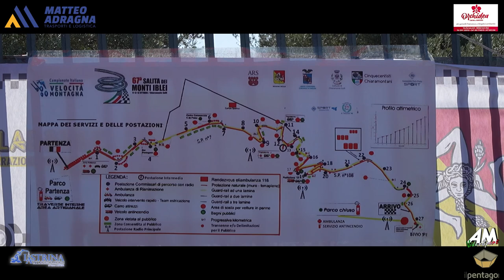Granata Mario PSG 67° Cronoscalata Monti Iblei 2024